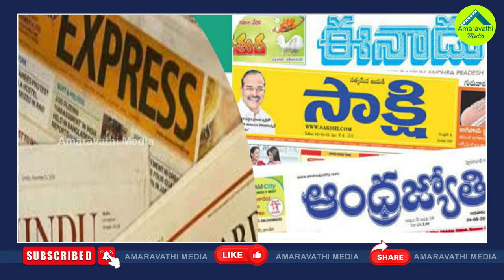వైఎస్ అభిమానుల ఈ ప్రశ్నలకు షర్మిల సమాధానం చెప్పాల్సిందే| YS Sharmila Must Answer These Questions